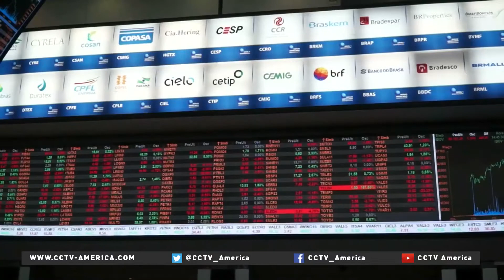Commodity prices hurt Brazil's export economy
Plummeting oil and other commodity prices along with sluggish demand is breaking the bank for many countries. Brazil's export dependent economy has been hit hard. The cash shortage is now forcing some towns and cities to cancel their annual carnival celebrations.